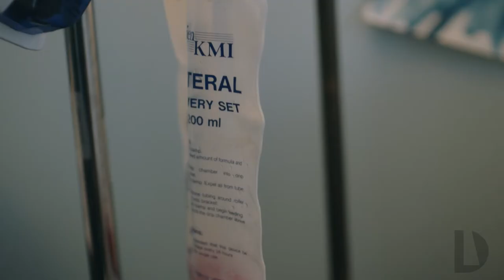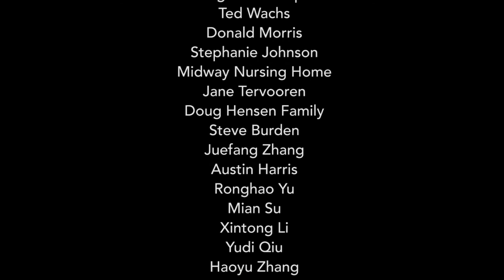MARINA (2018) | Short Film [HD] | Daylight Interactive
Synopsis: After losing control of her legs, Marina’s body deteriorates faster than she imagines. While the father withholds the truth from her, Marina’s memory of mom’s death keeps coming to her. Struggling between life and death, trying to understand different realities, Marina’s time is counting down. Before losing control of her body completely, what will be her choice?

Daylight Interactive presents an AmeriChinaGroup Production. Marina is directed by award-winning director Story Chen ("A Woman in Gaze"). Marina has won over multiple awards across various film festivals including Los Angeles Independent Film Festival and Norwegian International Seagull Short Film Festival.

Daylight Interactive is a multimedia publishing company, anchored towards unique storytelling. We shine a spotlight on diverse and inclusive content that we create and discover to reflect the realities of life.